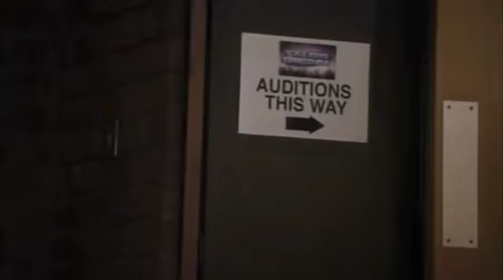Mitchell and Webb - Talent Show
From Series 4 - Episode 6 of That Mitchell and Webb Look.